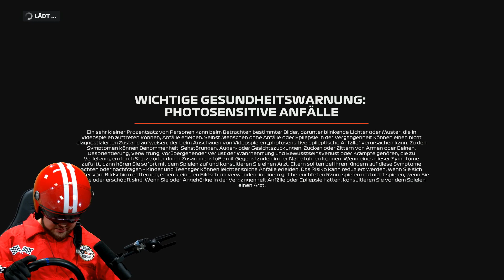Ich bin Kalle Schumacher | F1 2020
Moin Leude heute mal Simracing mit F12020!